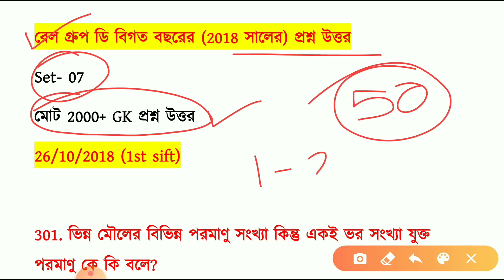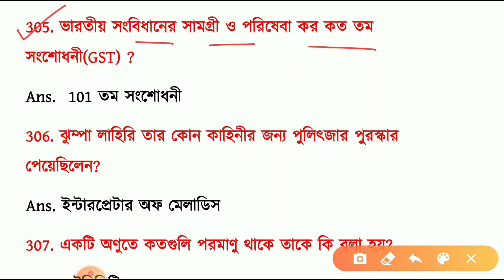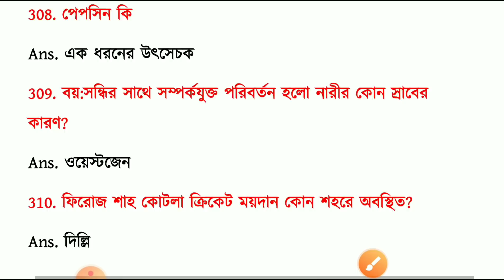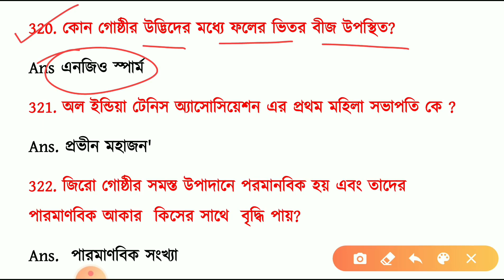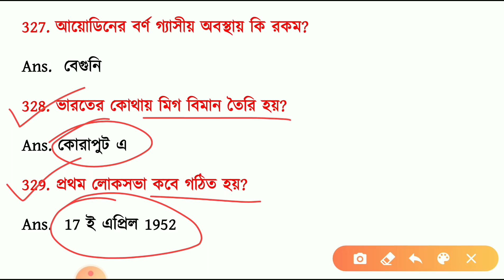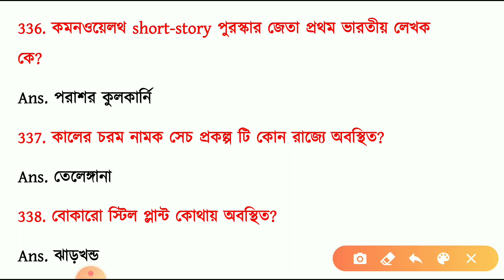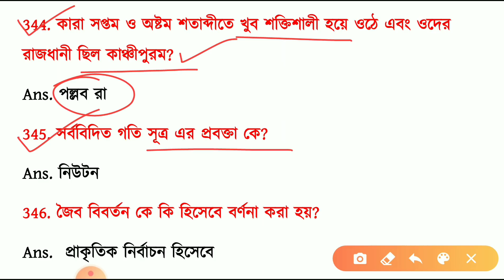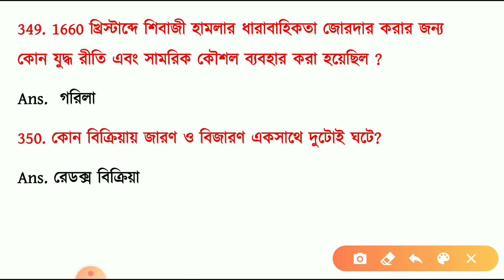Rail Group D বিগত বছরের 2000+ GK প্রশ্ন | Set-07 | Rail Group D Exam Previous Year Gk Question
🔴Rail Group D পরীক্ষার 2018 সালের 2000+ Gk প্রশ্নোত্তর Pdf (বাংলা ভার্সন) ডাউনলোড এর লিঙ্ক

রেলের পরীক্ষার জন্য ভীষণ গুরুত্বপূর্ণ

🔴ফ্রী স্টাডি মেটেরিয়াল পেতে যুক্ত হয়ে যাও আমাদের টেলিগ্রাম গ্রুপ এ। টেলিগ্রামে গিয়ে সার্চ করো CRP Academy এবং যুক্ত হয়ে যাও।